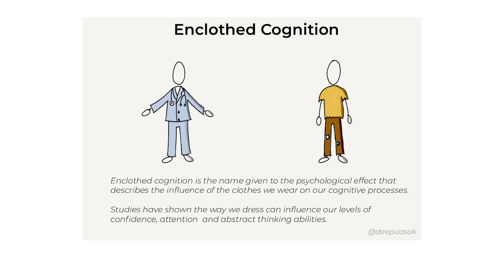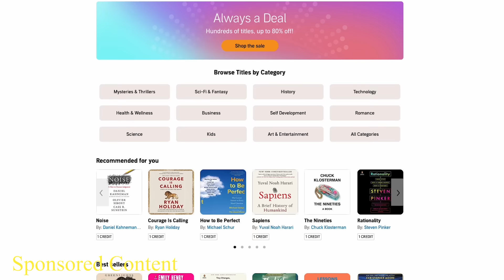"Romanticizing your life" how clothing alters your mood & mindset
Is personal style a legitimate way to romanticize your personal life?

Chapters:

0:00 Intro
1:38 Enclothed Cognition Study
4:25 Audible
5:14 Mindset and Clothing
7:07 The Psychology of Color
10:20 pvv

Measurements:
Height: 6' 4"
Waist: 34"
Inseam: 35.5"
Sleeves: 27.5"
Shoe Size: US 11 (EU 45/44)